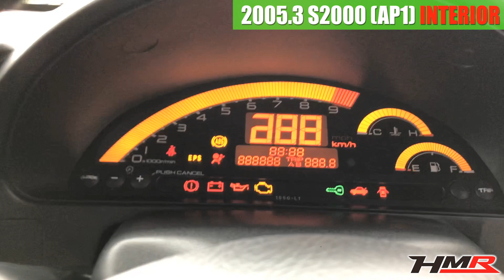【中古車】S2000(AP1) 後期 内装編 BBS17アルミ TEIN車高調 SPOONマフラー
・エンジン：ノーマル
・CPU：ノーマル
・その他：ノーマル

☆冷却関係☆
・ラジエター：ノーマル
・オイルクーラー：ノーマル
・その他：特になし

・エアクリーナー：ノーマル
・吸気BOX：ノーマル
・エキマニ：ノーマル
・マフラー：SPOON N1マフラー
・触媒：ノーマル

・サスペンション：TEIN
・アーム類：ノーマル
・スタビライザー：ノーマル

電装関係☆
・ナビ：なし
・ETC：あり
・オーディオ：ノーマルCDMDデッキ
・追加メーター：なし
・レーダー探知機：なし

・フロントバンパー：ノーマル&Moduloリップ
・フロントフェンダー：ノーマル
・ボンネット：ノーマル
・サイドステップ：ノーマル&Moduloサイドストレーキ
・リアバンパー：ノーマル
・リアフェンダー：ノーマル
・リアウィング：なし
・トランク：ノーマル
・幌：ノーマルガラス

☆インテリア☆
・シート：オプションレッドレザー
・ステアリング：ノーマル
・シフトノブ：ノーマル

☆駆動系☆
・クラッチ：ノーマル
・フライホイール：ノーマル
・デフ：ノーマル

☆タイヤ＆ホイール☆
・BBS17インチホイール(F:215/45/17 R:245/40/17)